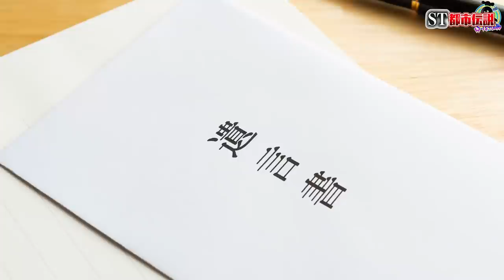【都市伝説】実在したリング貞子の母親が起こした事件が怖すぎる…。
12月25日開催のDJイベントの応募が始まりました🎉

【開場】 17:00

★ED曲
「No Title」
↓ダウンロードはこちらから↓